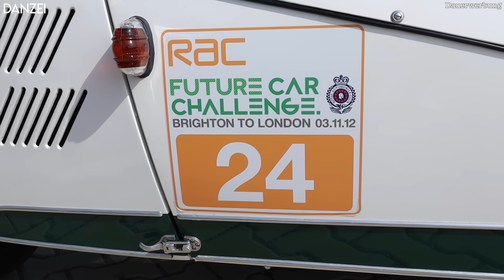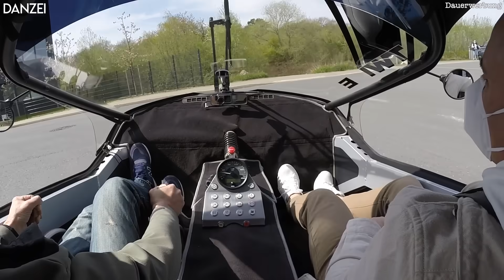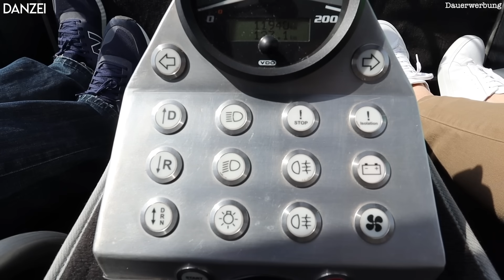Effizienter geht es nicht - Elektroauto Dreiräder Betterschmitt, Toyota i-Road und Twike4 im Test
Elektroauto Dreiräder: Betterschmitt, Toyota i-Road und Twike4 - Effizienter geht es nicht! Mehr Fahrspaß, sportlich Betätigen, weniger Platzverbrauch, niedriger Verbrauch, cooles Auftreten - eindeutig ist 3x3 mehr als 9!
Diesen Beweis treten wir im Video an und stellen den elektrischen Messerschmitt Kabinenroller "Betterschmitt", den Toyota i-Road Kurvenneiger und das demnächst kommende Twike5 ausführlich vor. Wo sind die Vorteile eines Dreirades, was unterscheidet die drei Konzepte und sind SUV wirklich noch cool?! Das seht ihr im Video mit Dr. Uwe Koenzen von Classic eCars, Roland Schüren vom Seed&Greet Ladepark Hilden und Wolfgang von Twike.

▬ INHALT ▬▬▬▬▬
0:00 Begrüßung & Einleitung
1:16 Dr. Uwe Koenzen mit dem Betterschmitt
6:24 Roland Schüren mit dem Toyota i-Road
12:29 Wolfgang mit dem Twike4
31:02 Fazit mit Roland Schüren
35:51 Verabschiedung
37:31 Outtro

DANZEI Diamant Patron (Werbelink):
TeslaNow - Tesla Langzeitvermietung

▬ TESLA KAUFEN ▬▬▬▬▬
Ihr wollt ein Tesla Model S, Model X oder Model 3 bestellen und 1500km kostenfreie Supercharger Nutzung bekommen? So gehts:

▬ TESLA FACEBOOK COMMUNITY ▬▬▬▬▬
Du suchst eine gute Facebook Tesla Gruppe? Hier gehts lang: